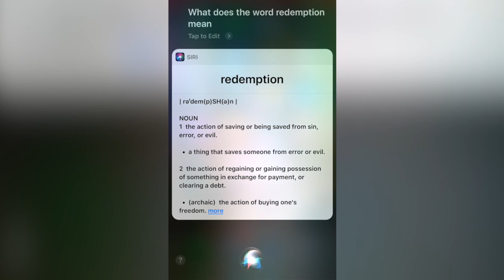Redemption: March 17, 2018 9am - 5pm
Redemption is a youth conference that will be held at Calvary Baptist Church that will equip our youth with the tools that they need to survive in today's society.  Presented by our Imani Youth Ministry.